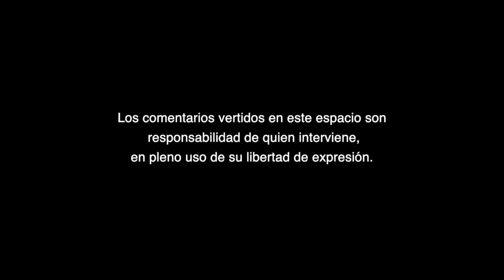Retos y oportunidades para la siguiente administración federal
Retos y oportunidades para la siguiente administración federal, A Criterio de Alberto Aldape Barrios